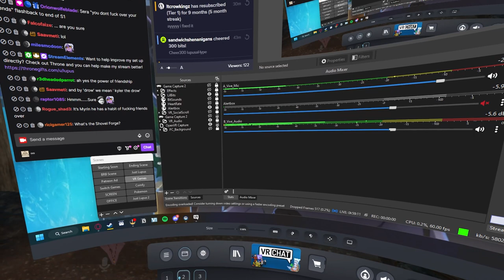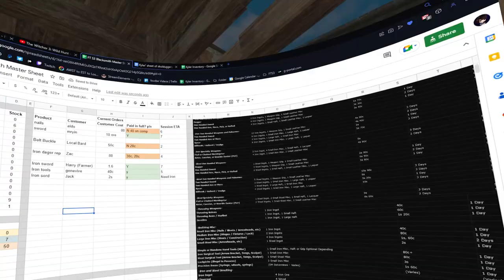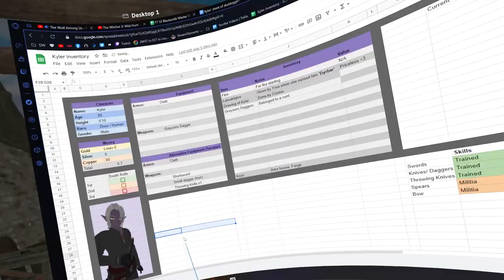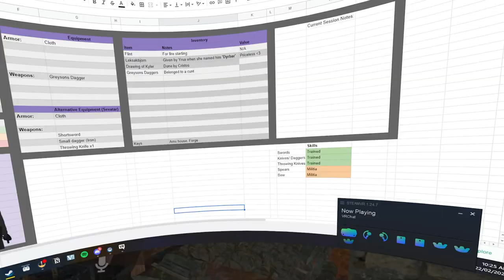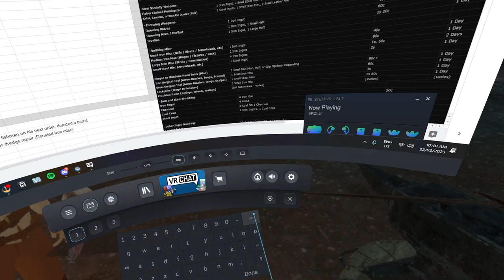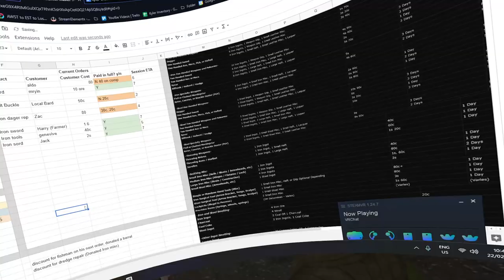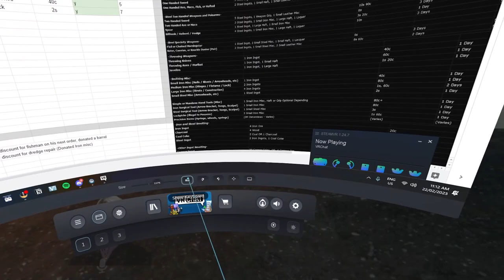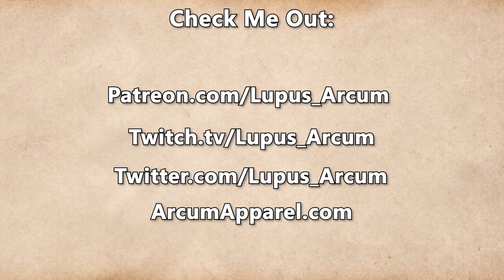Fractured Thrones Season 3 | EPISODE 7 'Thinly Veiled' | Part 1 of 4